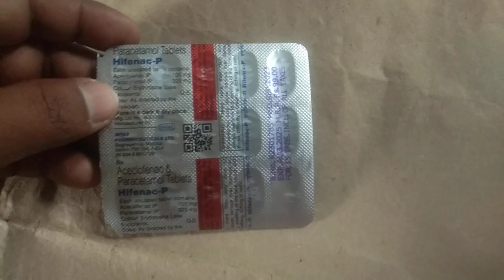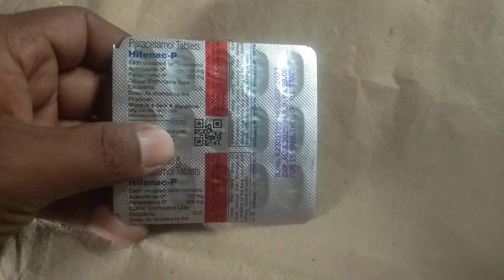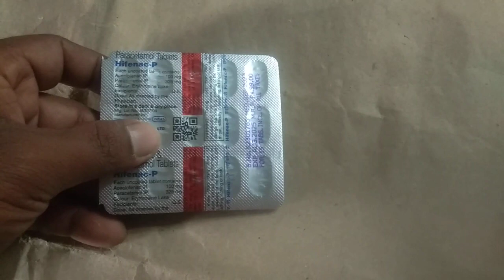Hifenac p use dosage and side effects full review#rajbangshi medical 🙏🙏🙏